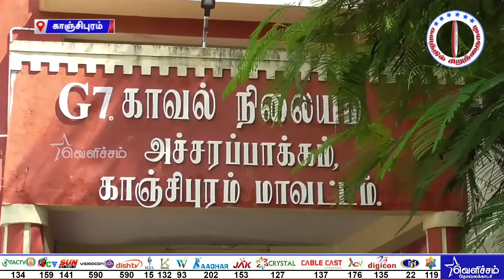Kalathil Siruthaigal | களத்தில் சிறுத்தைகள் - 03-11-19 | VCK Party News | Videos | Velicham Tv